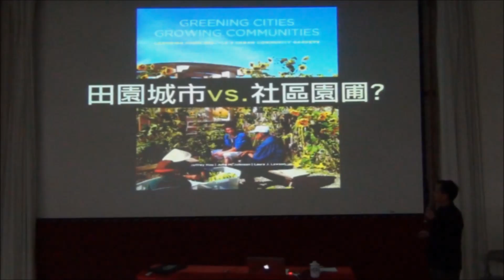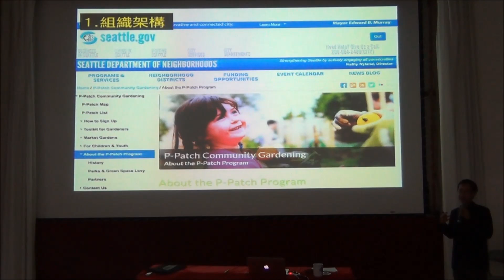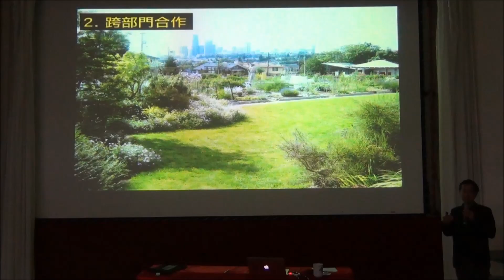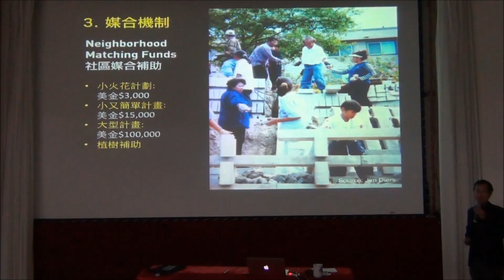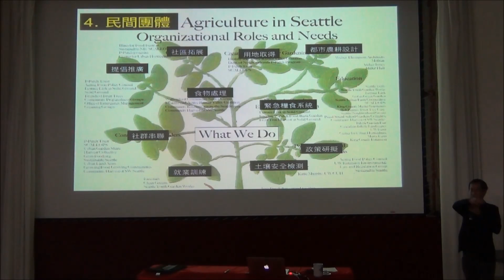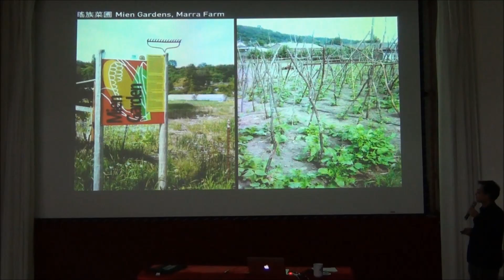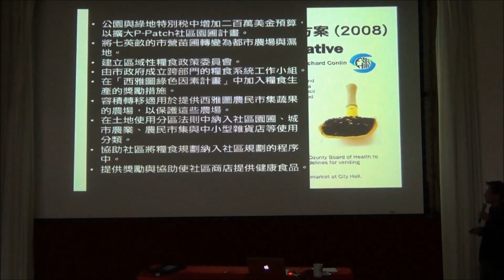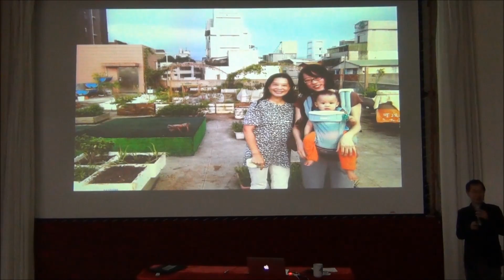Seattle community garden experience / Jeffrey Hou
西雅圖都市園圃經驗給我們的啟示是：「我們需要建構一個網絡，這個網絡裡面有民間的角色、有政府各個局處的角色、也有專業團隊的角色，這些角色在某些時候是重疊的，而在某些時候又需要互相配合，所有事情沒有辦法光是仰賴政府就能完成，因為最後種菜的還是居民。如何促成有利都市農圃發展的環境，讓民間團體可以進場，政府又能跨局處整合，這個網絡是決定性的關鍵。」，侯志仁。

(影片來自由臺北市政府工務局公園路燈工程管理處及財團法人梧桐環境整合基金會聯合主辦的「當臺北遇上菜園 西雅圖都市園圃經驗 講座」錄影剪輯而成)